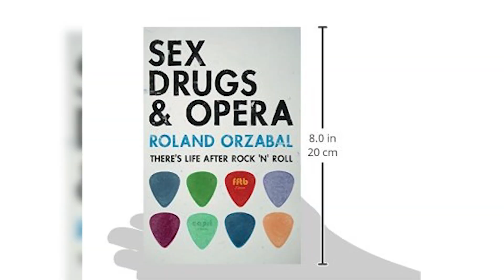Roland Orzabal of Tears for Fears has listed his Rockin' Residence for $3.95M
The Hollywood Hills home of Roland Orzabal, co-founder of Tears for Fears, certainly is something to shout about. The estate boasts colorful interiors and a lush Nichols Canyon setting.

For today’s video, exclusive to our TTP members, we will be talking more about the main songwriter and joint vocalist of Tears for Fears, Roland Orzabal, and his Los Angeles home.  that is now on sale in the market. Now without further adieu, let’s get into the video.